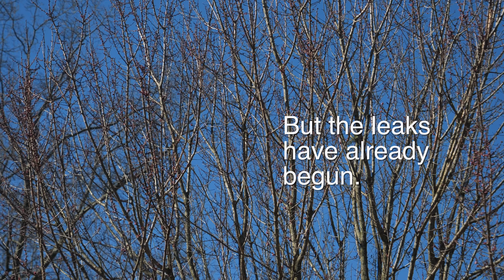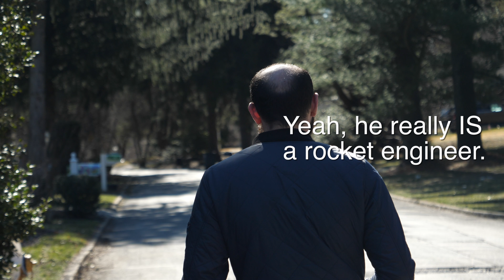Mariner East, Episode 21: Rocket Man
A Pennsylvania resident warned his local elected officials of the very real dangers of the Mariner East pipeline, but they brushed him off. Wrong guy to brush off.